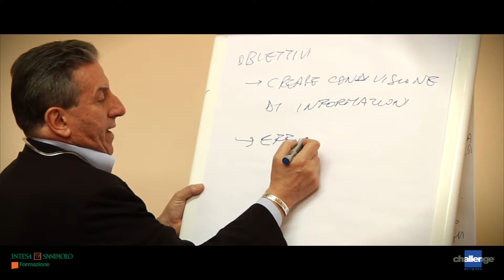Talent Training Programme 2012 - Highlights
Highlights del Challenge Network Talent Training Programme 2012